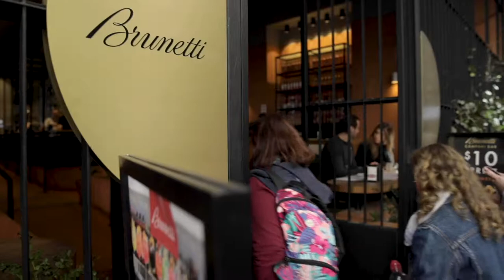Jump On Board with Afford - Yarra Trams Partnerships